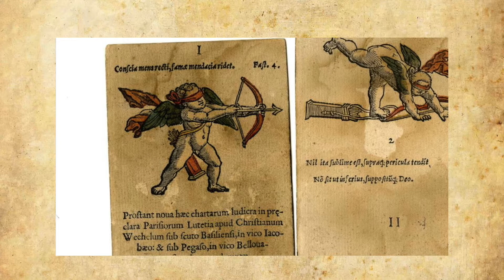Mlle Duval (1718-1775) Passacaille from Les Génies, ou Les caractères de l’Amour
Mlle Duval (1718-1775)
Passacaille from Les Génies, ou Les caractères de l’Amour

This video is part of the project 'Pick a Card...' exploring historical playing cards held in the British Museum. The cards featured in this episode can be viewed

Ensemble Augelletti:
Olwen Foulkes - Recorders
Carina Drury - Cello
Benedict Williams - harpsichord

Playing cards have been used throughout history to entertain and to educate resulting in an extraordinary array of playing card packs with different designs. In this project, Ensemble Augelletti explore the historic playing cards held in the British museum and connect them to different pieces of music, filmed live at the Voces8 Centre.